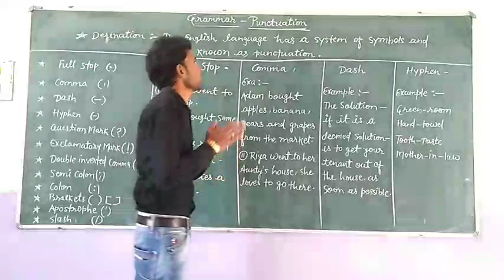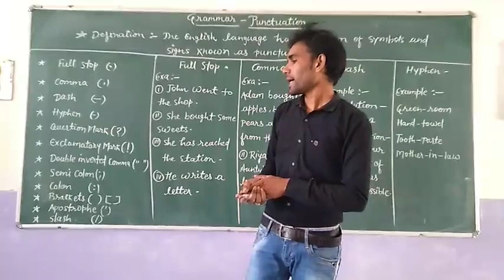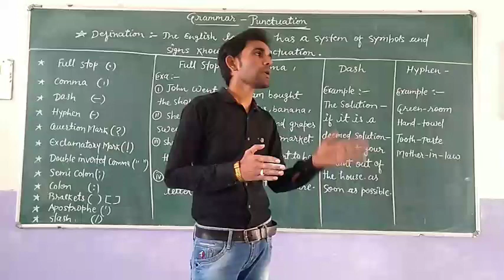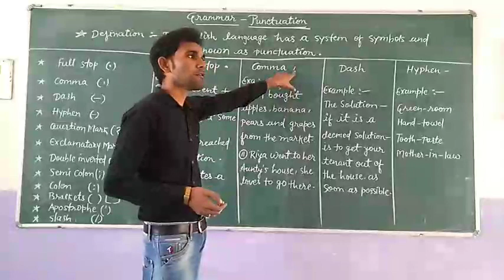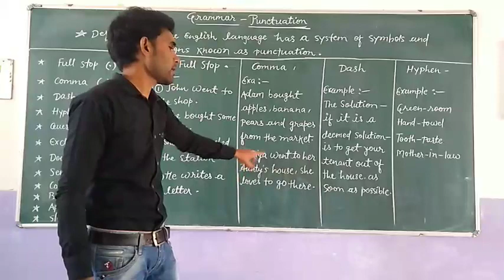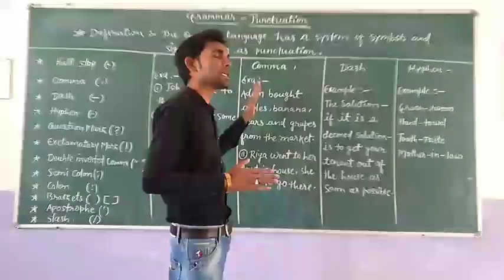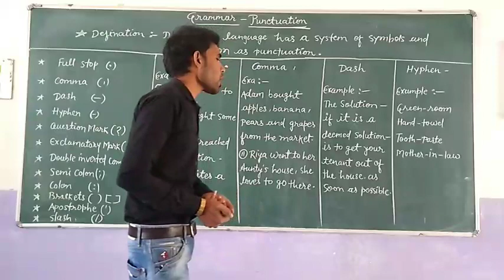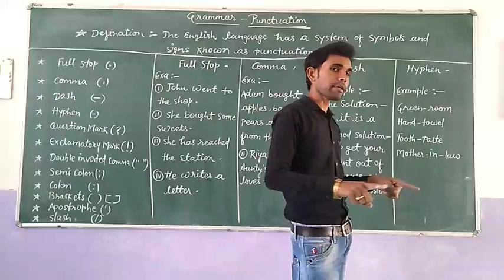Grammar - Easily Use of Punctuation (Part-1)